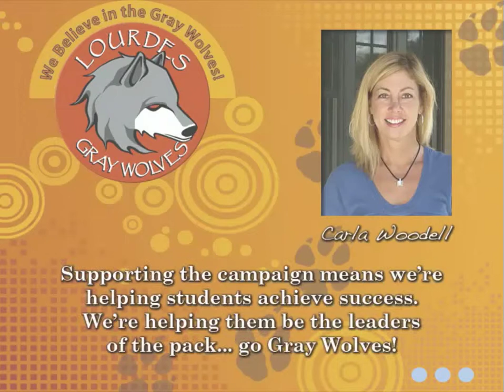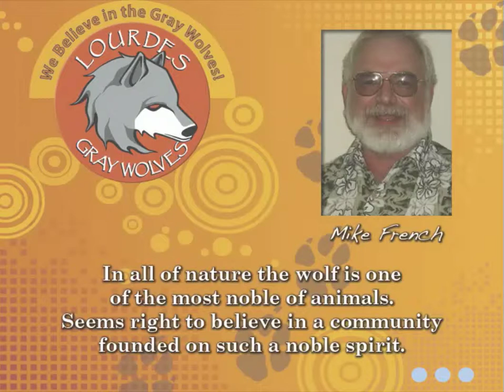Lourdes College Faculty/Staff Campaign Video